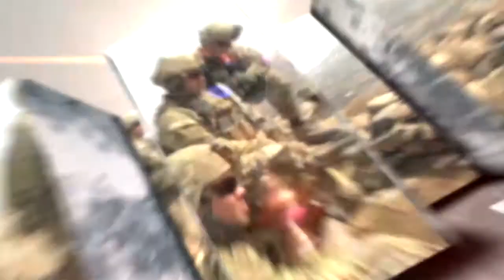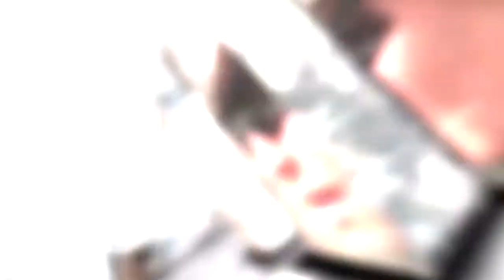Afghan Soldiers Weapons Training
Gail McCabe reports on US Soldier training Afghan Soldiers on weapons familiarization and firing techniques.

AiirSource covers military events and missions from the U.S. Army, Navy, Marine Corps, Air Force, and Coast Guard.

Credits: Scott Williams | Army Broadcasting